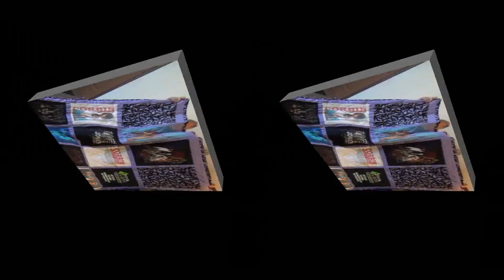Central Michigan Marching Band and Picture Day Sunday August 25th, 2013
Picture Day & Central Michigan Marching Band at Kelly / Short Stadium, in Mount Pleasant   Michigan.on Sunday August 254th, 2013;
Videos & Pictures of the 2013  CMU Marching Band
CMU Marching Band PLaying:
"Freeze Frame"
"Love Stinks"
"I don't want to miss a thing...Walk this Way"
"Pre Game & Hail Chippewa"
"Fire Up Chip's"
"Alma Mater. Here Us Now"
"The CMU Fight Song"
Carly's Quilt